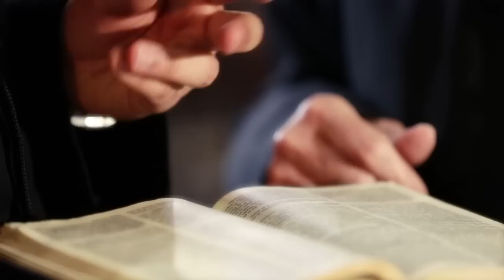Páginas Difíceis da Bíblia - 27/01/19 - Parte 1